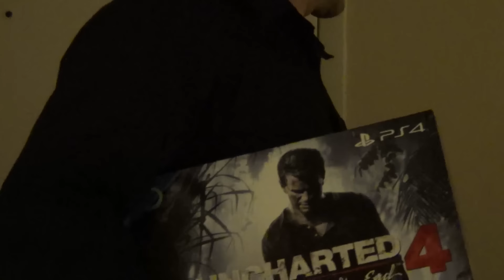Nintendo Fanboy's Extreme Reaction To Nintendo Switch Event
I came.  I saw.  I reacted.